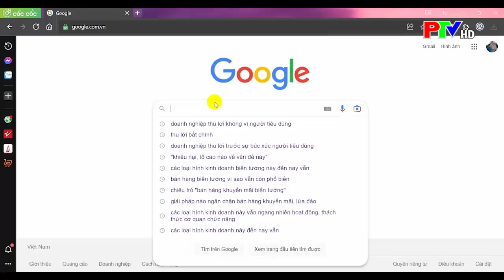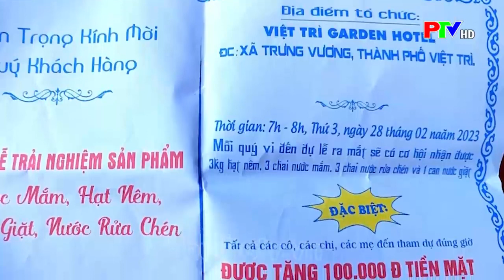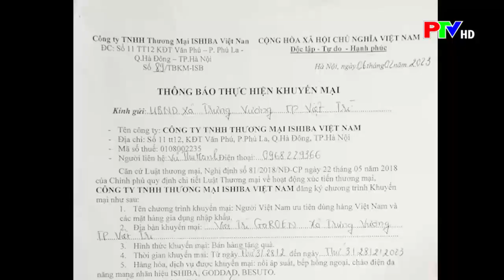Hãy là người tiêu dùng thông thái !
Các chiêu trò bán hàng khuyến mãi biến tướng khiến nhiều người tiêu dùng bức xúc đã được đề cập, vì sao các loại hình kinh doanh này đến nay vẫn ngang nhiên hoạt động đã được lý giải. Vậy, đâu là giải pháp để ngăn chặn, xử lý các doanh nghiệp có dấu hiệu vi phạm; đồng thời bảo vệ quyền lợi người tiêu dùng?